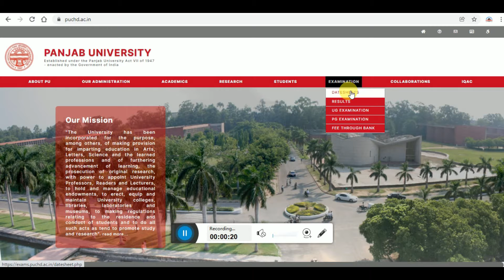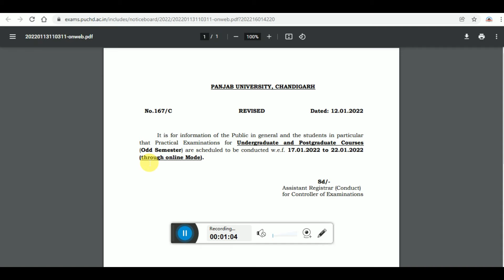DATESHEET OF UG/PG EXAMINATION BY PUNJAB UNIVERSITY- january 2022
Punjab University has been published notice regarding the dates of examination for odd semester examination which has been postponed in December 2021